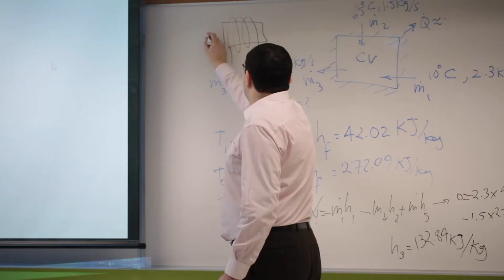Energy Management Graduate Certificate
See why Christa chose to take the Algonquin College Energy Management Graduate Certificate.